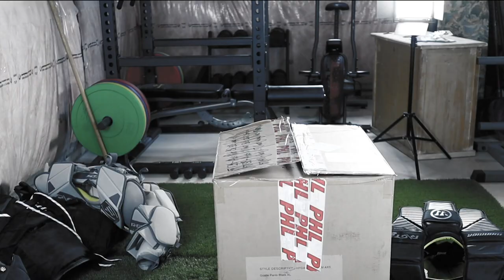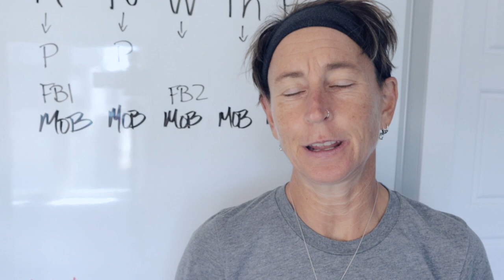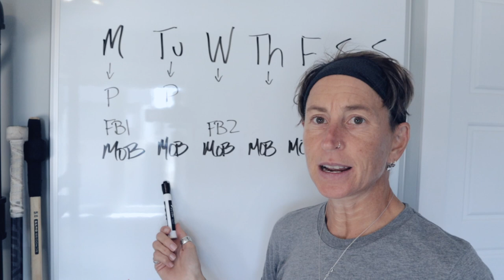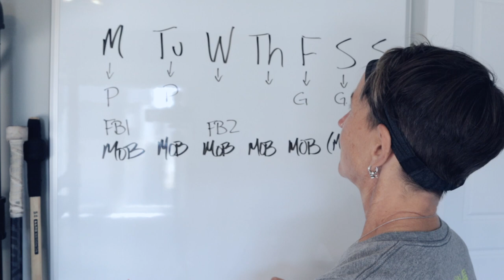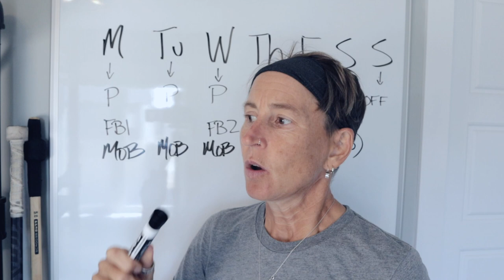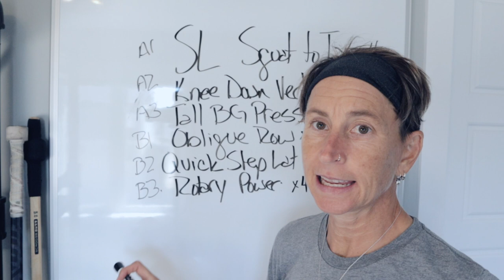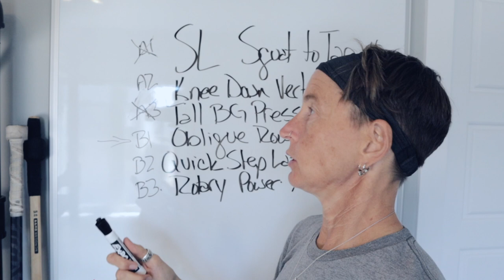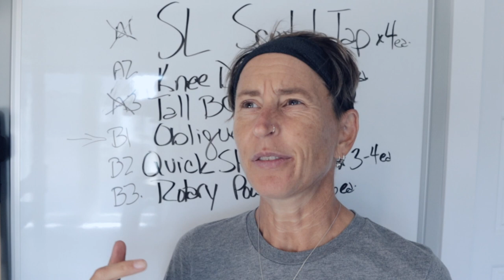How Hockey Goalies Keep Speed In-Season | In-Season Hockey Goalie Workout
Some (most) goalies finish the season either weaker, fatter or slower than when they started the season… MOST of you hit all three.  Do you want to be the goalie who heads into play-offs weaker, fatter and slower than you were in training camp?  Not an ideal time to be losing ground is it?

That’s why I’m giving goalies like you a look at what your in-season workout should include, how many times per week should you lift?  What about mobility?  Here’s your in-Season Hockey workout specifically for goalies.
And HERE's where you go to download that free mobility program that gives you a 2-4" wider butterfly flare in the next two weeks: